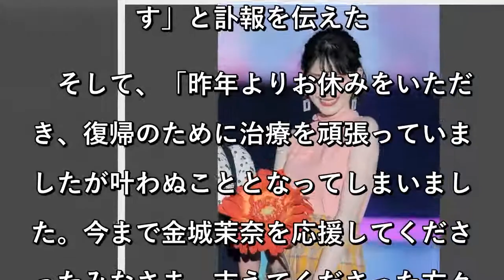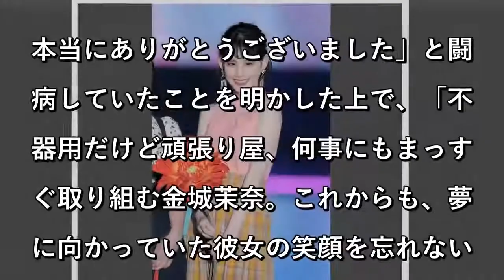２４歳の女優、金城茉奈さん病気で死去 「リュウソウジャー」出演